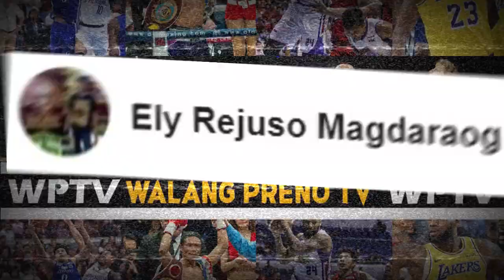LUGI NGA BA SA EDAD SI MAYWEATHER NUNG MAG LABAN SILA NI PACQUIAO?